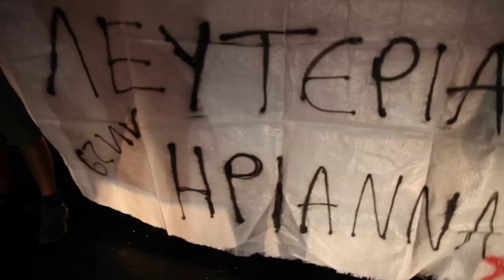Free Ηριάννα: Anarchists smash one of the most expensive shopping streets in Europe (Athens, Greece)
Athens, Greece: Anger and Rage followed the court’s rejection of Irianna's appeal for her 13 years jail sentence to be suspended on 18 July 2017, an order for imprisonment solely based on an almost non-existent partial DNA sample, that according to the judges proved that she belonged to a radical anarchist group.

A protest callled during the night of the same day at Monastiraki where hunreds of people took part, quickly turned into a riot, leading too the destruction of one of the most expensive shopping streets in Europe, namely Ermou St.

The real reason that Irianna, a 29 years old academic, has been convicted in the first place was that before she was even accused by the police, she stood by her partner, when he was accused of being a member of that urban guerrilla group. Despite the fact that her partner was later found innocent of all charges, the  Athens Court of Appeal retaliated against her for her loyalty to him, and in essence criminalized her social relations.

According to this absurd legal judgment, anyone can be blamed and condemned for anything. You just have to be friends with someone, who is a friend of someone else and so forth...

"They're not crazy. Madness is an alibi. They take an arbitrary decision while hiding behind their anonymity and position".

The five-member Court of Appeal dismissed Herianas' application for suspension of her sentence on the basis of a grotesque statement, that if she was released she would be likely to commit offenses! Offenses based on the "discovery" of a DNA sample, so small that it could belong to many others, that even the official state experts admit to. While at the same time the same judges release from prison until their trial, murderers, neo Nazi killers and drug dealers, thus proving that above all what the greek justice system ultimately seems to consider a crime, is having fellow or friendly relations with anarchists.